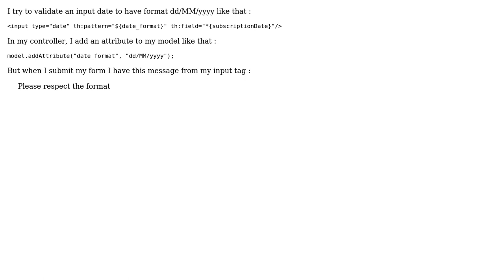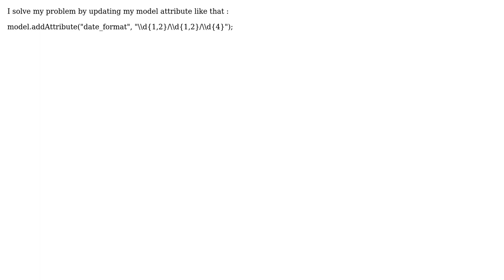thymeleaf pattern dd/MM/yyyy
With thanks & praise to God, and with thanks to the many people who have made this project possible! You are responsible for your own actions.